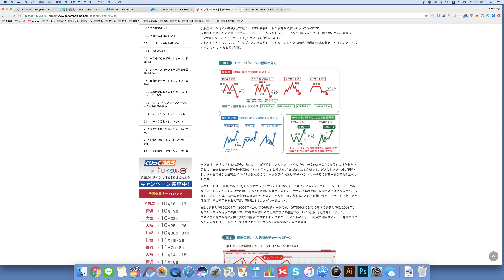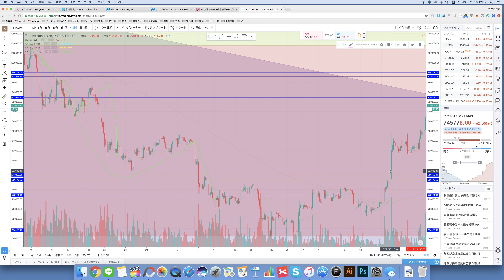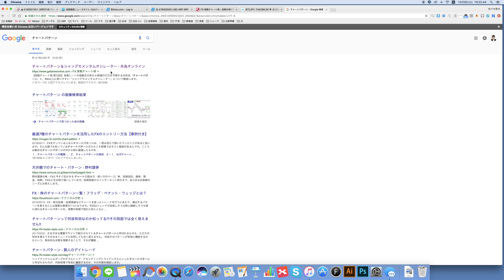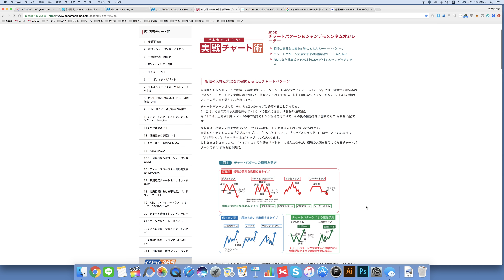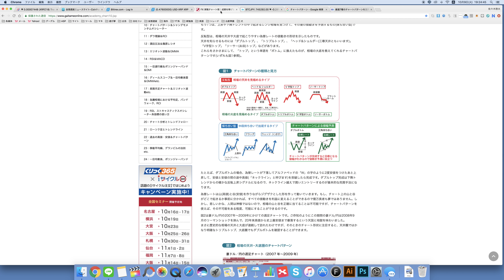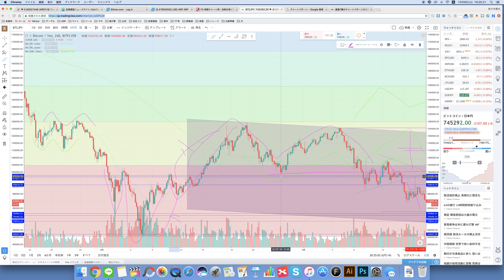【テクニカル講義】チャートパターンを覚えよう。仮想通貨ビットコインFX、株、先物、トレードの全てに共通するチャートのパターン、値動きの基本を覚えよう。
「仮想通貨トレード実践マニュアル」を無料でプレゼント！
仮想通貨で日利最高１億円。ビジネスの最高月収１０億円。

1,000億円の資産を築くことを目標にしている僕がまとめた「仮想通貨トレード実践マニュアル」をLINE＠登録者限定で無料でプレゼントします。

【最高月収１０億円、毎月1億円を稼ぎ出す佐々木啓太の秘密を公開中！】

仮想通貨で１億円以上稼いだ方法も教えています。

また、気になることや質問、こんな動画を撮ってほしいなども、LINE＠に気軽にメッセージしてください。
【佐々木啓太 メインLINE＠】
スマホの方は、こちらからワンクリックで、LINE＠に無料で登録できます。
（ID検索の場合は、@htb7399yと、LINEでID検索して下さい)

佐々木啓太のSNS、ブログも是非見てみてください！
【オフィシャルサイト】

他、多数のSNS、ブログ運営してます。